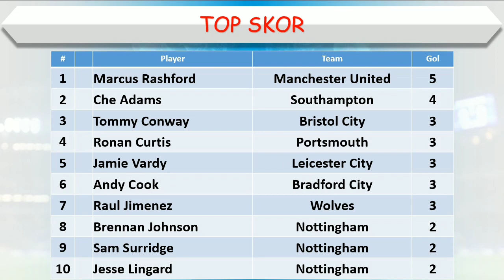Jadwal Semifinal Piala Liga Inggris 2023 │ 2nd Leg │ Manchester United vs Notingham │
Jadwal Semifinal Piala Liga Inggris 2023

Newcastle United vs Southampton

Manchester United vs Notingham